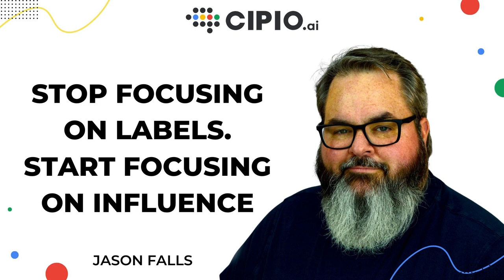Stop Focusing on Labels. Start Focusing on Influence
CIPIO.ai's EVP of Marketing Jason Falls calls on the marketing industry to stop labeling people as influencers, creators, ambassadors or anything else and start focusing on actually driving influence. He says we're too caught up in picking one channel or person over another and not focused on executing the goal which is to persuade an audience to take action.

His thoughts were inspired by an Entrepreneur.com article from Patrick Frank from PatientPartner.